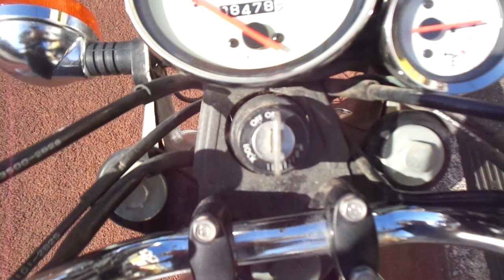YB-1フォア 2001年 中古車 バイクショップ名:アットバイク